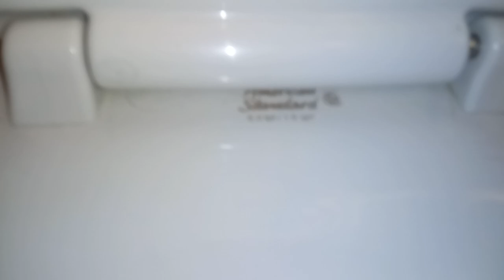475: AS Fixtures - Dick's Sporting Goods Men's Restroom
[Description]

[Fixtures]
2 AS Allbrook Urinals
1 AS Afwall Toilet

[Red Zone]
0 - 5 - (Worse Than Crap)
6 - 10 (Awful)
11 - 14 (Horrible)
15 - 19 (Terrible)

[Orange Zone]
20 - 25 (Garbage)
26 - 31 (Bad)
32 - 39 (Mediocre)

[Yellow Zone]
40 - 48 (Below Average)
49 - 57 (Average)
58 - 69 (Decent)

[Green Zone]
70 - 77 (Good)
78 - 84 (Great)
85 - 91 (Awesome)

[Blue Zone]
92 - 96 (Amazing)
97 - 100 (Phenomenal)
100+ (Beyond Amazing)